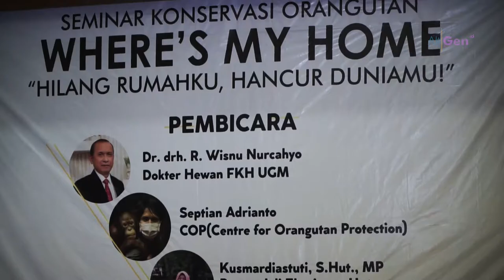Where's My Home : Hancur Rumahku Rusak Duniamu, Seminar Konservasi Orang Utan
Sobat AltGen ID, Orang Utan merupakan salah satu satwa yang dilindungi. Sebab itu keberadaannya harus kita jaga. Banyak problematika yang terjadi pada kehidupan orang utan. keberadaanya masih terancam. Pada 25/5 lalu, Caravan Mountaineering Club mengadakan seminar konservasi orang utan. Simak liputan lengkapnya.

Campers : @dunia.popo
Editor       : @dunia.popo